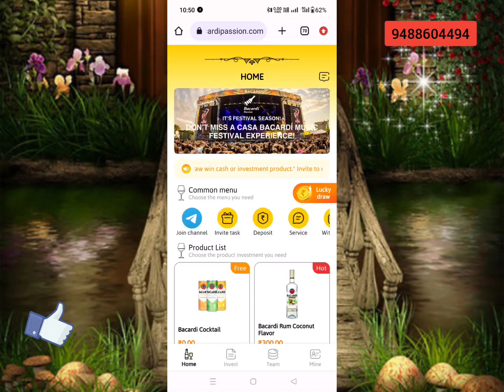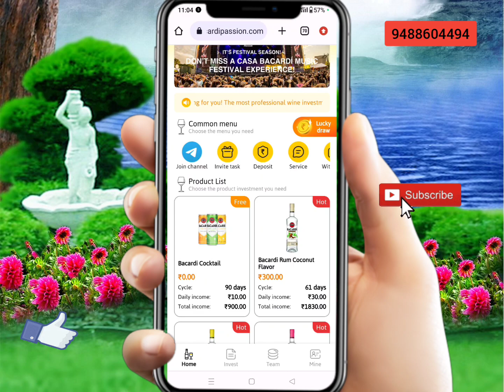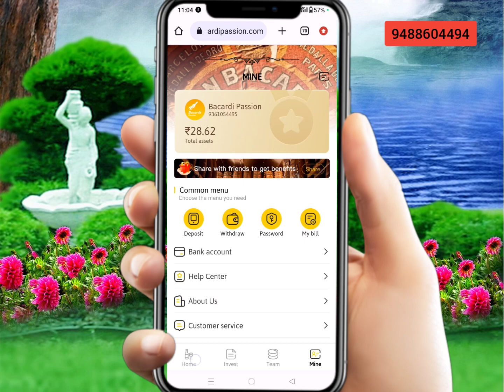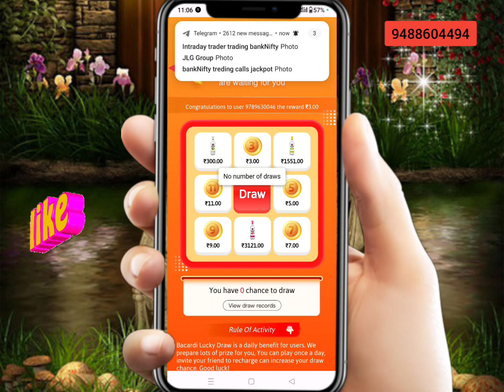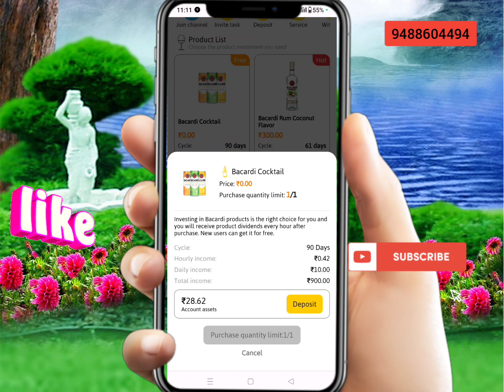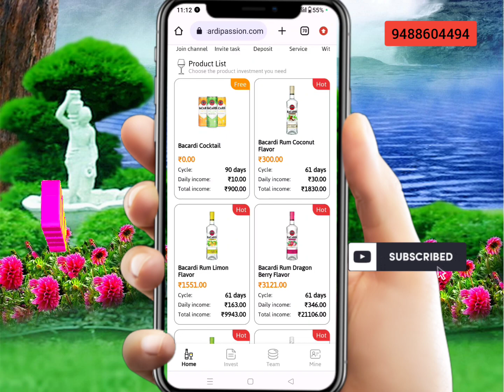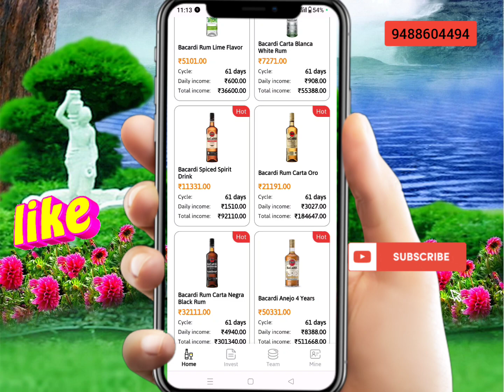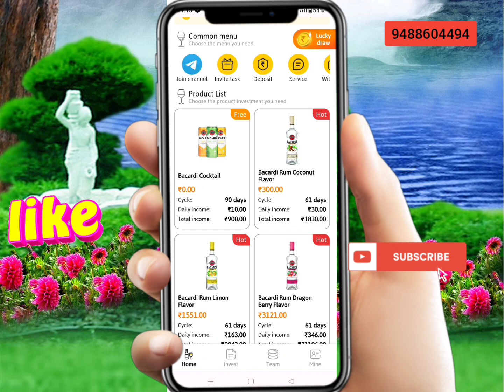💥RS:900 இலவசமாக தராங்க 🔥🔥💫 Best money earning app 2023 in Tamil || selsiya tech channal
💥 welcome to all selsiya tech channal

💥💥Welcome to all 😍 Selsiy tech channal

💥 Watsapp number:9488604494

💥        Bacardi   passion App link 🔗

நமது சேனலில் போடும் அனைத்து வீடியோக்களையும் கண்டு மகிழுமாறு கேட்டுக்கொள்ளுகிறோம் டேட்டா என்ட்ரி கேப்சா என்ட்ரி மொபைல் ஏர்னிங் ஆப்ஸ் போன்ற வீடியோக்கள் நமது சேனலில் போடப்பட்டு வருகிறது.இவை அனைத்து நிறுவனத்தில் இருந்து பேமென்ட் ஏதாவது நிறுத்தப்பட்டால் அதற்கு மட்டும் நாம் பொறுப்பு ஏற்கப்படமாட்டாது.நாங்கள் ஓர் மீடியேட்டர் மட்டுமே இதில் வருமானங்கள் எவ்வளவு எத்தனை நாட்களில் வருமானங்கள் வரும் ஒரு நாளைக்கு எவ்வளவு சம்பாதிக்கலாம் என்ற விமர்சனங்கள் மட்டுமே நாங்கள் கூறுவோம்.